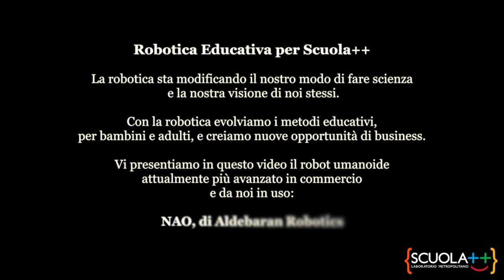Scuola++ presenta NAO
La robotica educativa è una disciplina che si integra perfettamente con il Costruzionismo di Seymour Papert, che con creatività integra digital fabrication e coding, tecnologia e socialità.
In questo video presentiamo un componente principe della robotica: il robot umanoide Nao, di Aldebaran Robotics. L'automa a fini didattici più completo mai prodotto (ad oggi...).